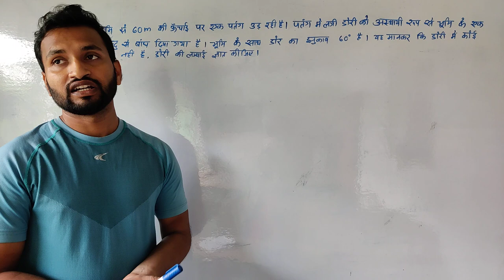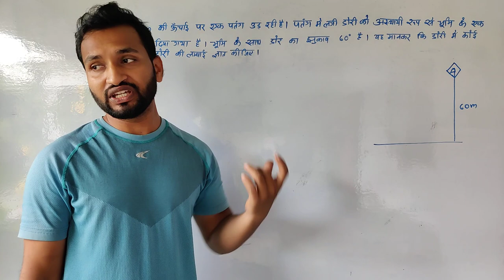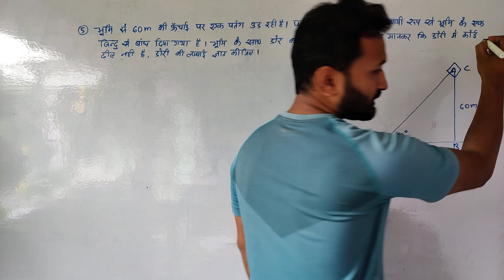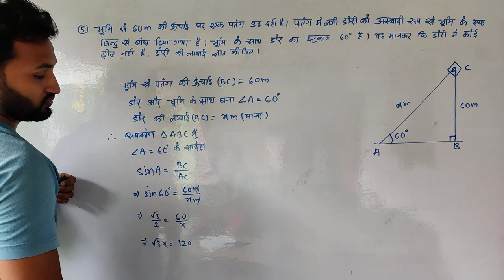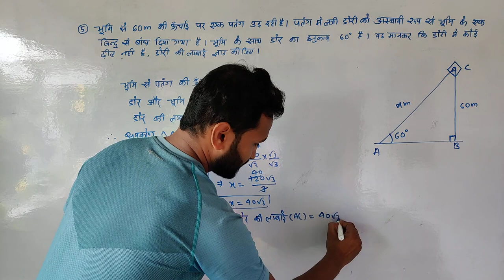kite is flying at a height of 60 m above the ground. The string attached to the kite is temporarily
kite is flying at a height of 60 m above the ground. The string attached to the kite is temporarily tied to a point on the ground. The inclination of the string with the ground is 60°. Find the length of the string, assuming that there is no slack in the string.